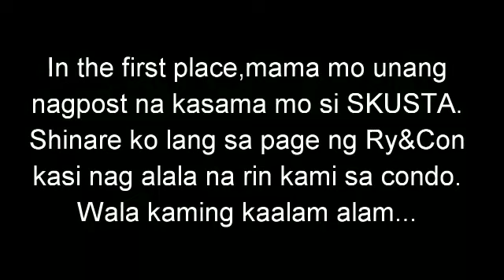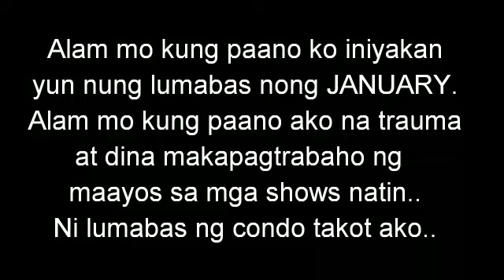CONCON FELIX NAGLABAS NG SAMA LOOB KAY RYSSI AVILA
Hindi mapigilan ni ConconFelix ilabas ang kanyang sama ng loob kay RyssiAvila...marami ang nabigla lalo na sa mga avid fans nila dahil sa kanilang paghihiwalay..mahigit 2years din silang nagsama tambalang